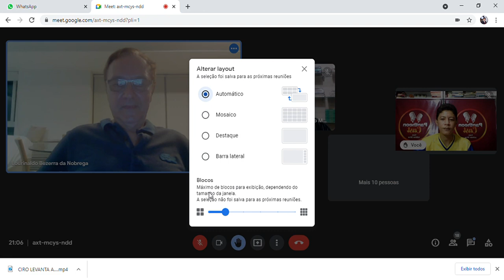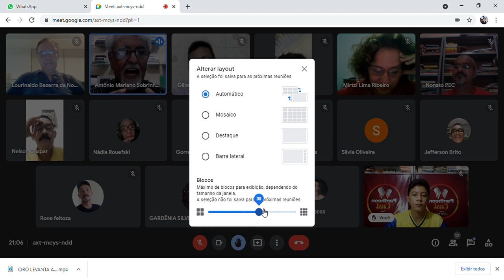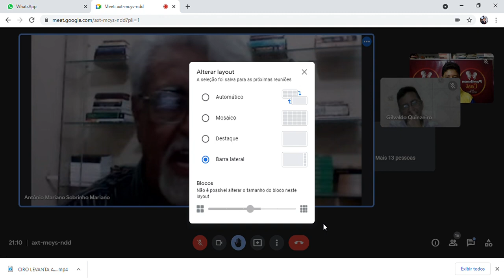SALA DE GESTÃO DE IDEIAS - 'O DESTINO DO SER HUMANO E A INFLUÊNCIA DAS EXISTÊNCIAS INCONSCIENTES 3